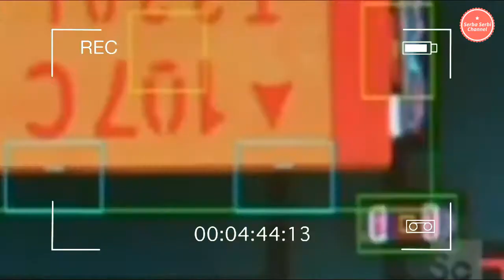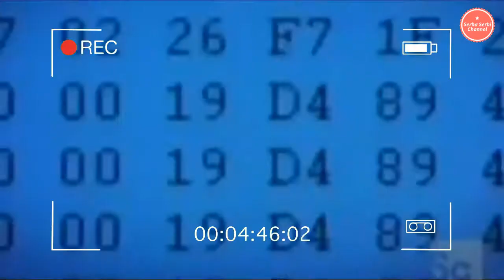Video Hot | 5 Profesi Di Dunia Yang Gajinya Tidak Sepadan Dengan Resikonya | Serba Serbi Channel